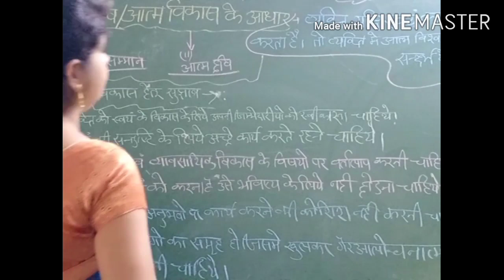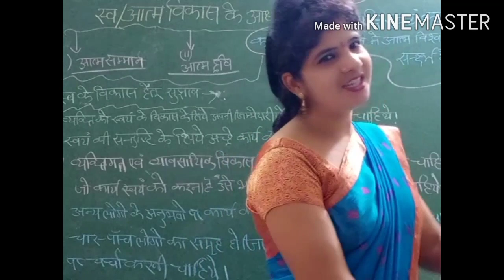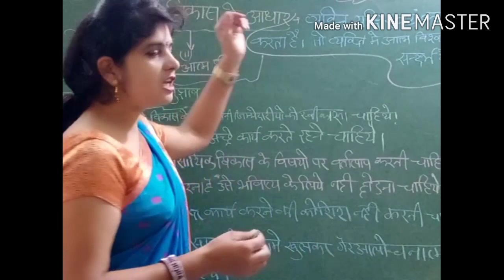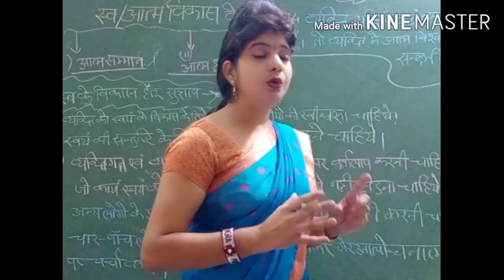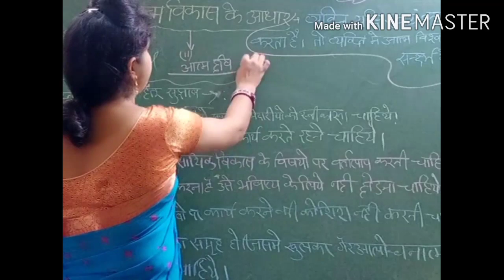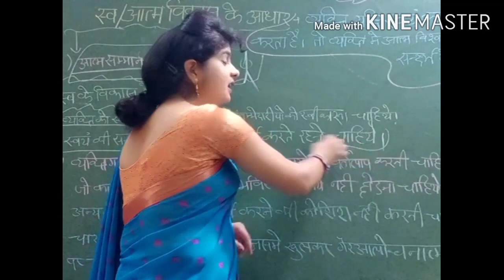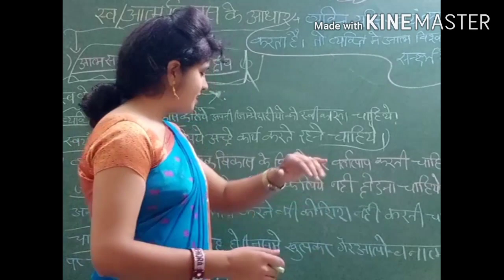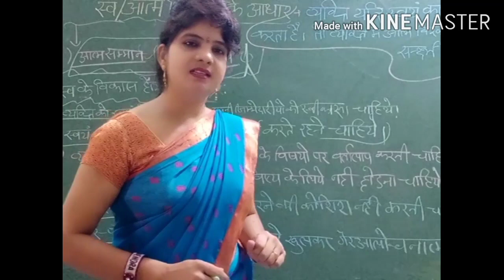स्व _आत्मविकास के आधार self development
स्वयं_आत्म_विकास के आधार, एवं सुझाव.
Dr. Premlata Singh